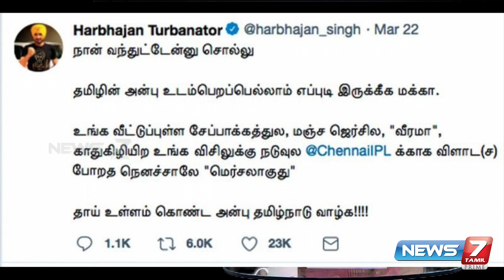கிரிக்கெட் பயணத்தை முடித்த பஞ்சாப் சிங்கம் || SarayuTalks